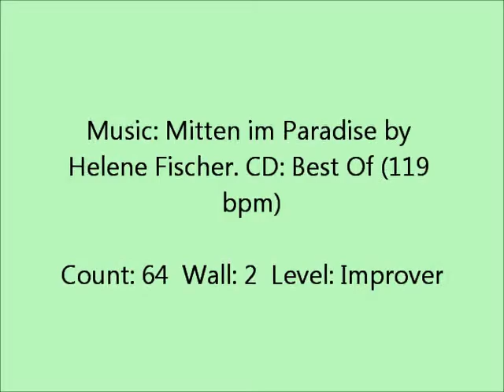Enchanted Paradise Line Dance by Juliet Lam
Choreographer: Juliet Lam (USA) & Audrey Watson (Scotland) May 2013
Music: Mitten im Paradies by Helene Fischer. CD: Best Of (119 bpm)